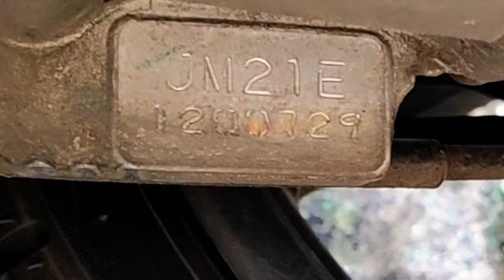Letak Nomor Chasis dan Mesin Honda Beat ll info kendaraan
-Music Background from library youtube
Ingin menjadi Youtuber Dahsyat